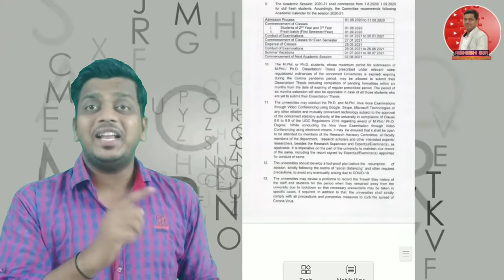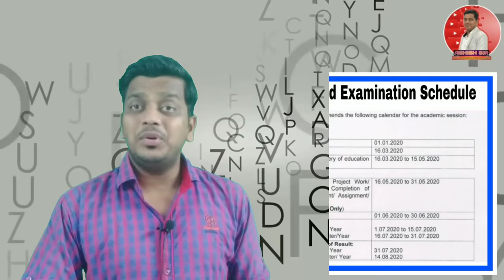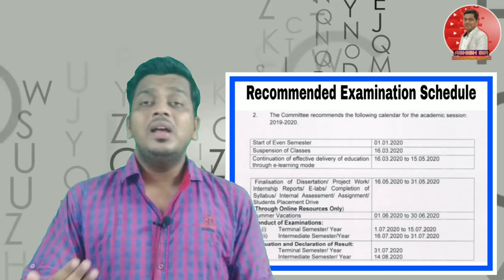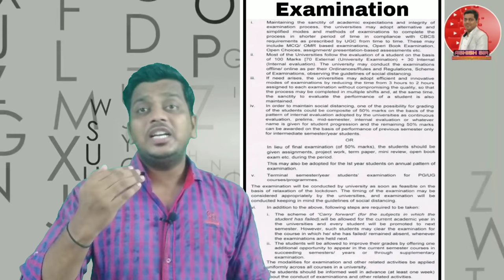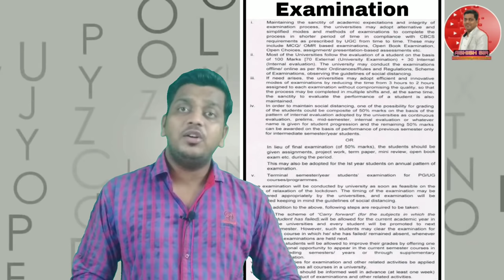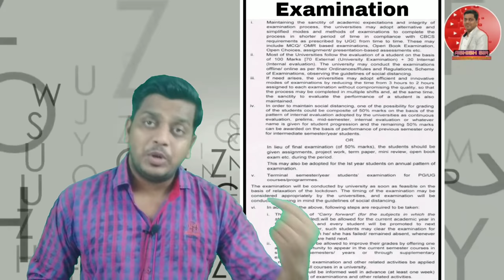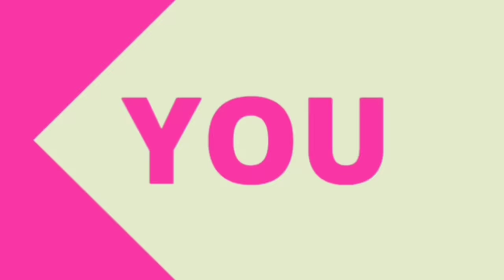UGC REPORT ON EXAMINATION AND ACADEMIC CALENDER | UGC RECOMMENDATION | EXAM UPDATE | ASHISH SIR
Namaskar

Keep studying
Keep sharing

Regards,
Ashish sir